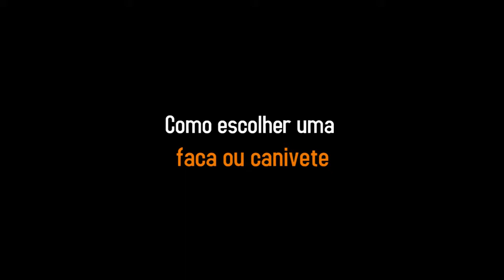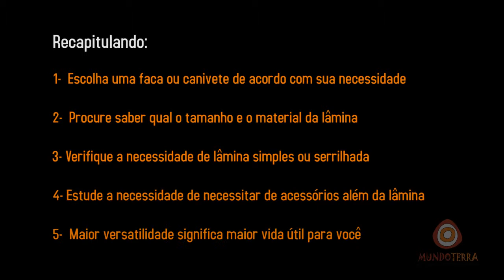Como escolher FACA OU CANIVETE